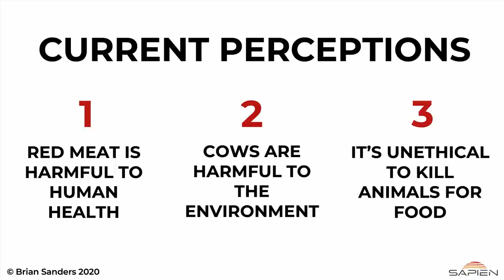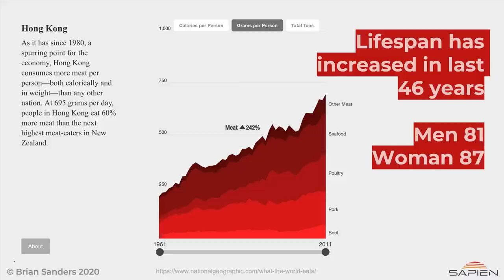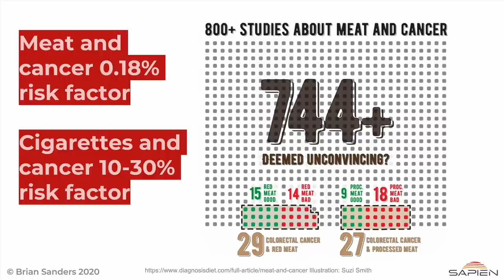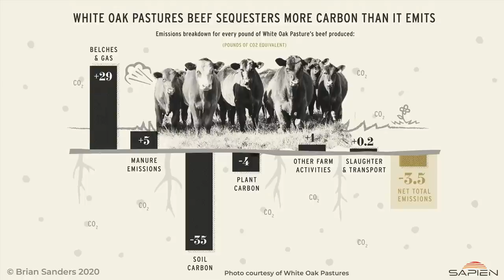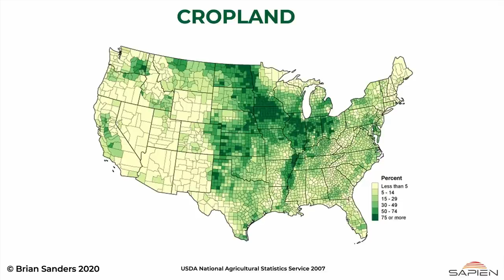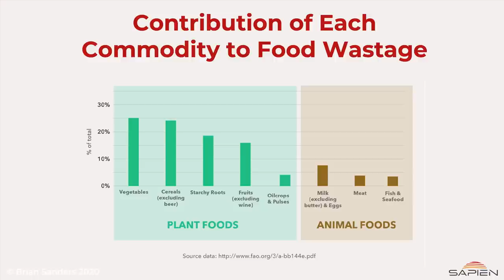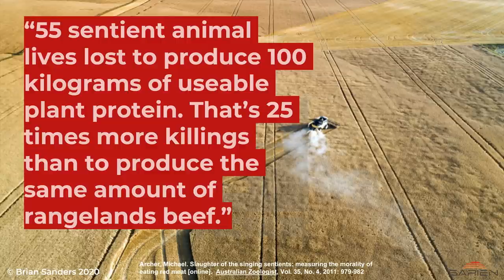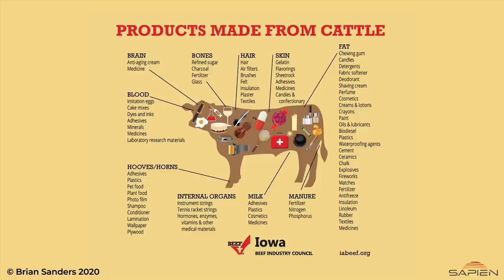Brian Sanders - 'Despite what you've been told COWS CAN SAVE THE WORLD'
Brian Sanders is the filmmaker behind the feature-length documentary 'Food Lies' and host of the Peak Human podcast. He graduated from UCLA with a degree in Mechanical Engineering and then turned to technology and sold an app company. He’s used his technical background and love for fitness & nutrition to also work as a Health Coach and be the co-founder of the health, media, and technology company SAPIEN.

'Food Lies' looks at the sordid history of our dietary guidelines, the epidemic of chronic disease and obesity that followed, what the new science is telling us humans should actually be eating, and how to eat that food sustainably